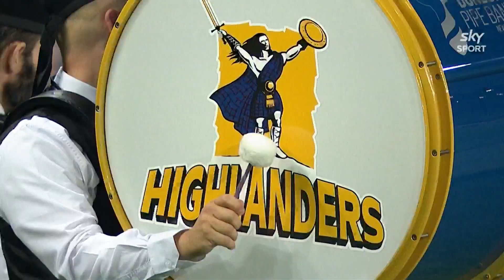IN DEPTH | Damian McKenzie sits down with Anton Lienert-Brown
Anton Lienert-Brown yarns with the latest Chiefs centurion Damian McKenzie.

Credit: @skysportnz